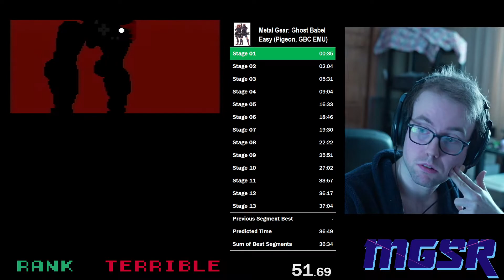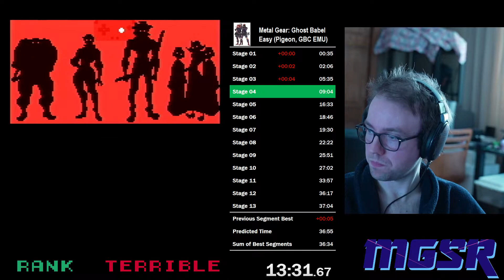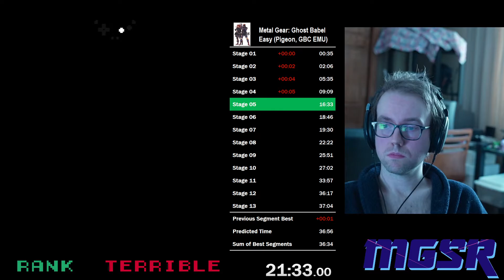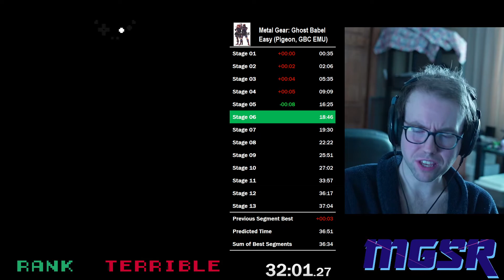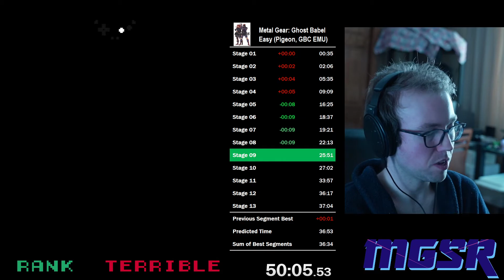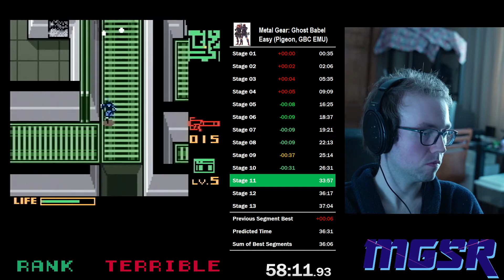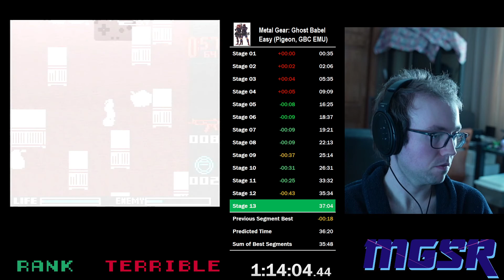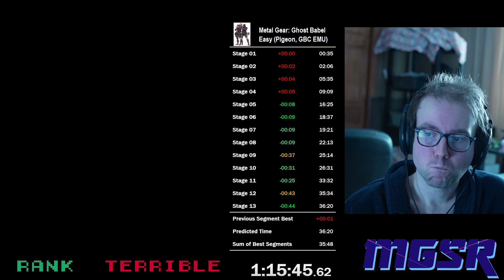Metal Gear: Ghost Babel Easy (36:20 IGT) [WR]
Features an RNG Manipulation that could net a ~2:30 on Stage 09. Now the fastest time ever achieved in GB full game.

Stage 01: 00:35
Stage 02: 01:31
Stage 03: 03:29
Stage 04: 03:34
Stage 05: 07:16
Stage 06: 02:12
Stage 07: 00:44
Stage 08: 02:52
Stage 09: 03:01
Stage 10: 01:17
Stage 11: 07:01
Stage 12: 02:02
Stage 13: 00:46

1:12:01 RTA

Played on Game Boy Interface Speedrunning Edition, Aug 2021 version.
RetroTink5x, S-Video